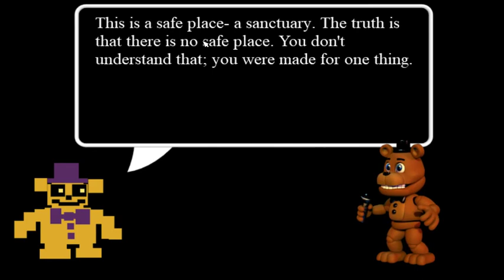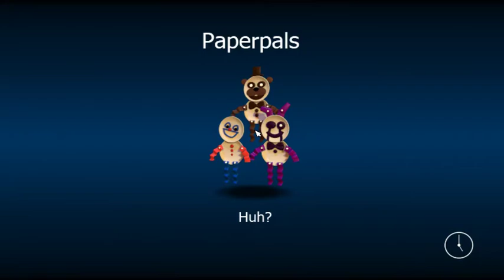Let's play FNAF World pt 1 | Who's ready for an adventure?!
Thank you all for the support for me to make you guys smile and laugh.